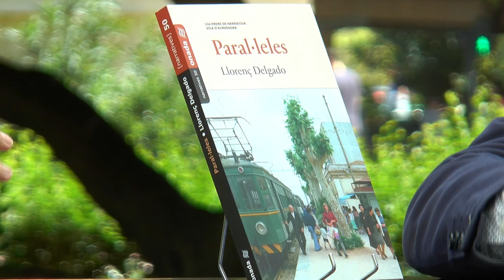Fira del Llibre 2017 | LLORENÇ DELGADO "Paral·leles" (Onada)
Jaume és un jove de quinze anys que va nàixer en l?Espanya de la postguerra, en una família esquinçada per la derrota dels seus i repudiada pel Règim. Se sent esclau del pànic i forçat propietari d?una paüra heretada que mai ha volgut posseir ni entendre. En la cerca d?una eixida a eixa forçada reclusió en llibertat que és la seua por, Jaume orquestrarà en la seua ment un univers paral·lel lliure de basardes. En la ment de Jaume, ambdós mons, real i quimèric, són contigus. Per ells anirà perquirint una resposta a la seua existència. En aquest viatge de línies paral·leles, es retrobarà amb els seus orígens, es creuarà amb la mort i la vida, la sang i les idees, l?honor i el deshonor, la fidelitat i la traïció, el triomf i la derrota. Jaume, com a conductor del tren, actor i tramoista del teatre de la seua existència, alçarà i abaixarà el teló en cada acte, sotmès a un guió que ja havia estat escrit abans pels altres: ple de maçons i nazis, i de morts misterioses amb mòbils mundanals. En eixe escenari de trens i fantasmes, de vides i vies paral·leles té un paper important la culpa, la culpa individual, la de l?assassí o assassins del seu pare, i una altra, la culpa col·lectiva, un feix de circumstàncies que forcen la massa a l?autodefensa. Tracta, en definitiva, de cercar la maduresa esbrinant en les fulles grogues d?un passat turbulent i aterridor per poder girar full i construir la seua vertadera identitat